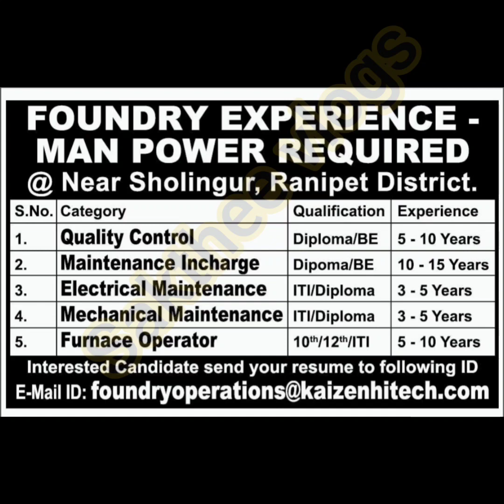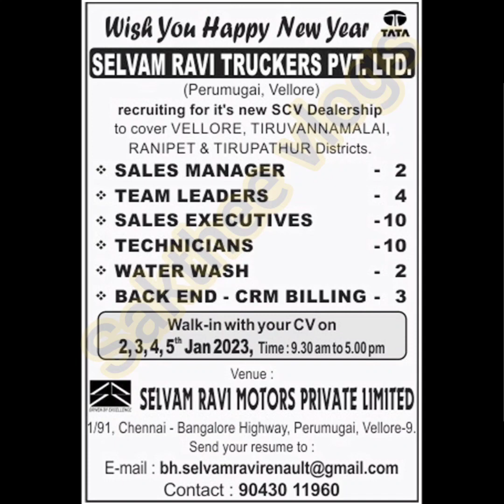Vellore jobs | Vellore jobs today | Vellore job vacancy today | Vellore jobs in tamil |01.01.2023